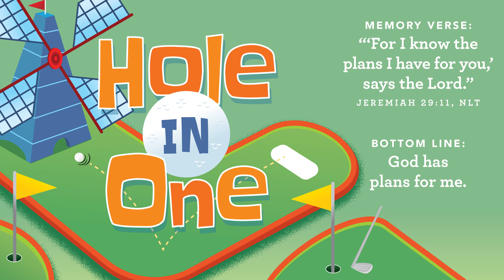October 30th Preschool/Nursery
Kids Church experiene for Preschool and Nursery Kids